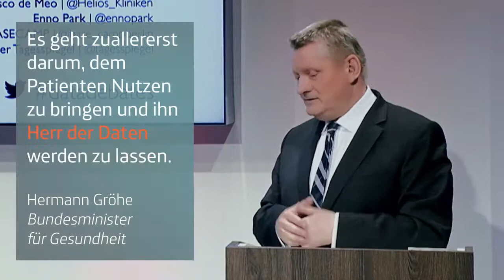Data Debates #5: Vernetzte Gesundheit (Kurzversion)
Die Digitalisierung des Gesundheitssystems birgt die große Chance, mit Hilfe von Daten völlig neue Erkenntnisse zu gewinnen und innovative medizinische Dienste anzubieten. Wer soll über Gesundheitsdaten verfügen? Was ist erstrebenswert in der gesundheitlichen Selbstoptimierung und wo liegen deren Grenzen?

Das diskutierten wir zusammen mit dem Tagesspiegel bei der fünften Ausgabe der DataDebates und unserem Podium: Mit dabei waren Hermann Gröhe (Bundesminister für Gesundheit), Moritz Diekmann (Geschäftsführer der Telefónica Germany NEXT), Prof. Dr. Christoph Meinel (Direktor des Hasso-Plattner-Instituts für Systemtechnik), Francesco de Meo (Vorsitzender der Geschäftsführung, Helios Kliniken) und Enno Park (Vorsitzender Cyborgs.cc). Moderiert wurde die Debatte von Tagesspiegel-Herausgeber Sebastian Turner.

Infos zu den bisherigen Ausgaben der DataDebates samt ausführlicher Vor- und Nachberichte, gibt es

Am 29. Juni 2017 geht es um das Thema Smart Cities. Mehr Infos zu den Speakern und zur Anmeldung gibt es